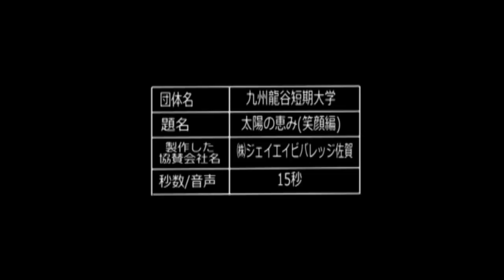第3回サガテレビCMコンテスト No.14 『太陽の恵み（笑顔編）』（JAビバレッジ佐賀）